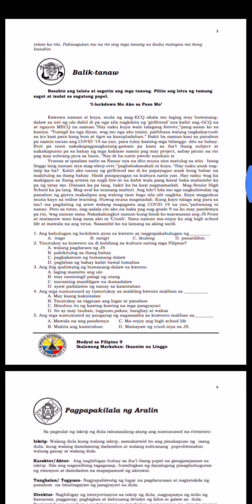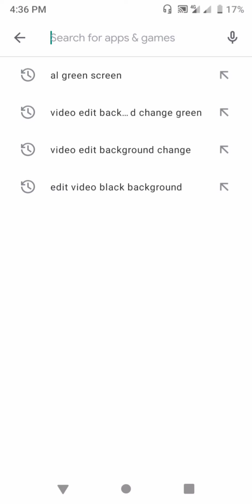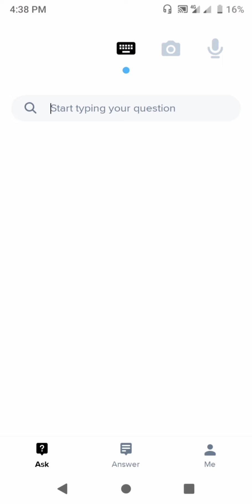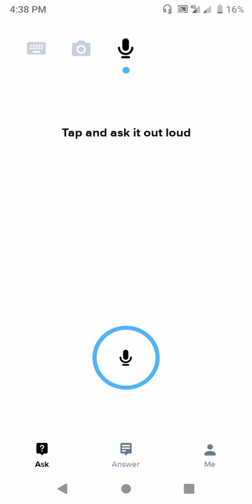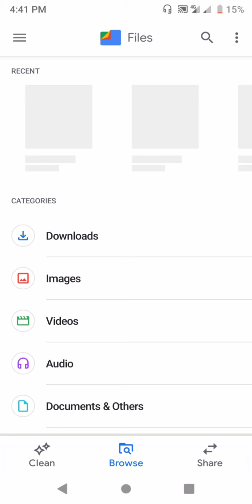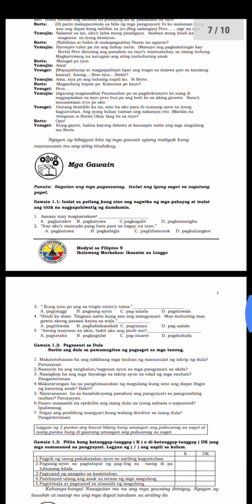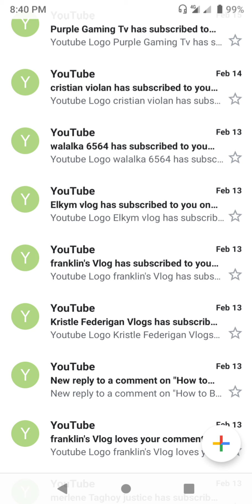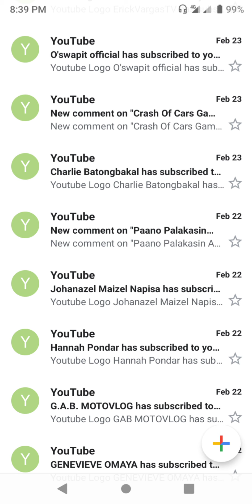Gusto Mo Ba Mapadali Ang Pag Sagot Sa Module Mo The Best Apps Easy Nalang Mag Sagot